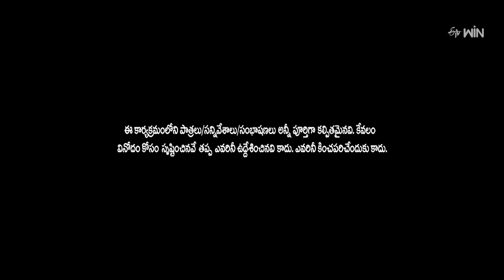Jabardasth | 5th October 2024 | Full Episode | Rashmi, Shivaji, Kushboo | ETV Telugu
Different teams display their comedy skits and entertain the viewers with their sarcastic dialogues and spontaneous counters.